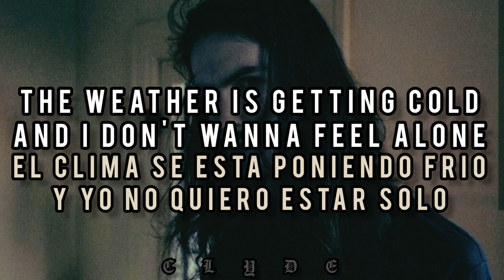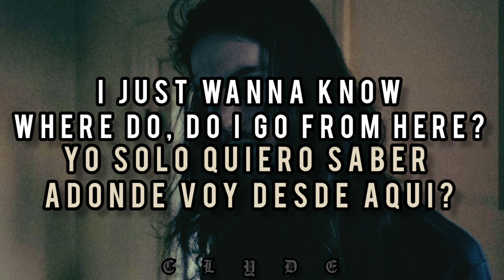Surrenderdorothy - 'TisTheSeason // Lyrics & Sub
Surrenderdorothy - 'TisTheSeason
Fecha - Marzo 23, 2023
Album - ThisHouseIsNotAHome